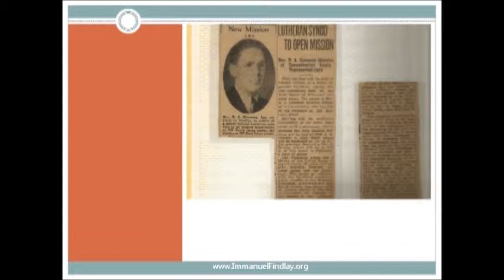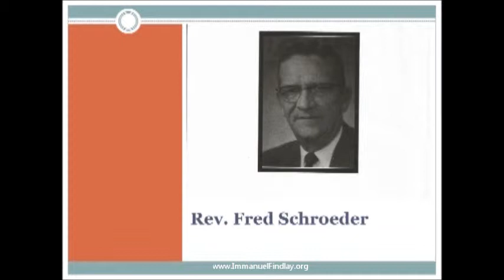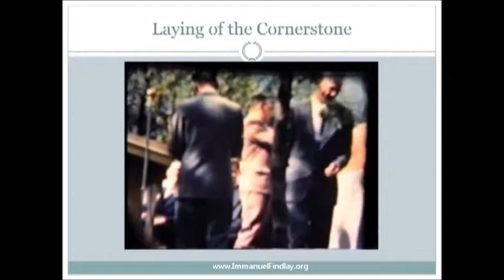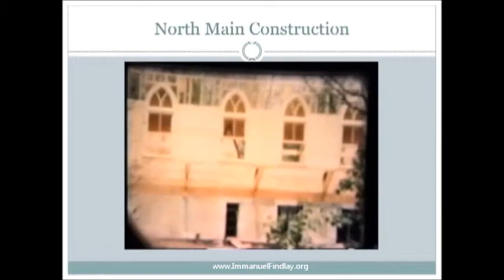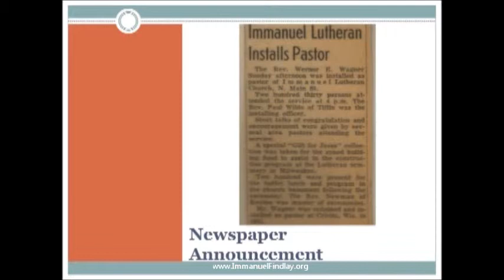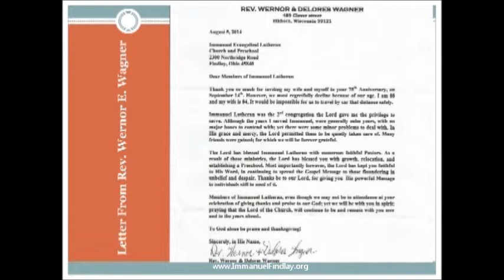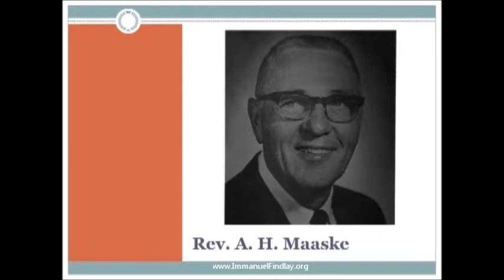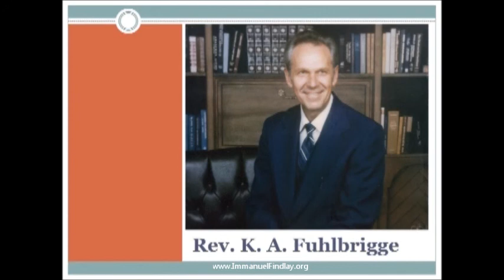75th Anniversary Presentation Part I of II